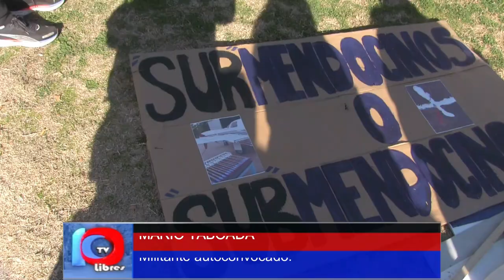PREOCUPACIÓN EN EL SUR MENDOCINO: LOS SANRAFAELINOS DAN SU OPINIÓN ANTE LA SITUACIÓN ALARMANTE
Vecinos, organizaciones sociales-barriales, comerciantes, gremios, políticos, comunidad en general, se reunió este martes 23 de Julio en la explanada del ferrocarril para expresar su rechazo ante la decisión del Gobierno Nacional de abolir la lucha antigranizo, logrando un gran número de personas en la convocatoria.

El objetivo principal fue demostrar que "San Rafael, existe", un claro mensaje para que se tome en cuenta el sur mendocino, en el cual se desarrolla la mayor materia productiva en toda la provincia.

La gente comentaba "que nos tomen en cuenta porque estamos muy descuidados." También que "dependemos del agro en zonas que son castigadas por la piedra." Y por otro lado, que "en cada lugar de Mendoza, y de San Rafael, tenemos que empezar a salir para defender lo que es del pueblo."